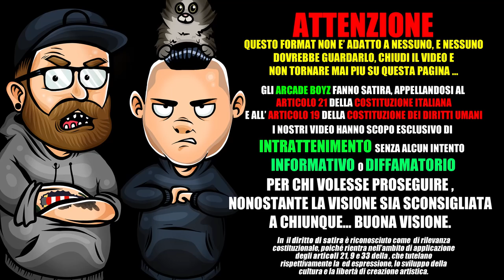Malacalle - sorrymami (Prod.Vasilij) | ARCADE BOYZ PROMOTION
Gli Arcade Boyz fanno la rap reaction al nuovo singolo dei MALACALLE dal titolo SORRYMAMI prodotta da VASILIJ